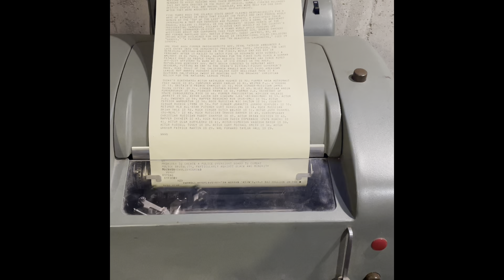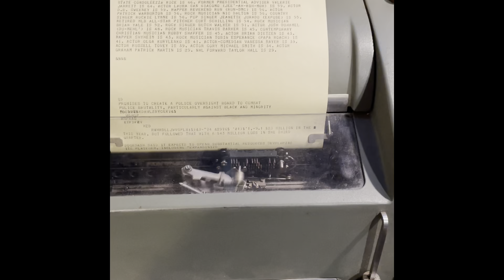Teletype 28 KSR with electronic speed shift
There are plenty of Teletype Model 28 videos out there, but I wanted to share this short one so you could see what the electronic speed shift feature looks like when in operation. Next time I service the machine I will take pictures of the speed shift mechanism in greater detail. As near as I can tell at the moment, it is not shifting gears but engaging and disengaging clutches.